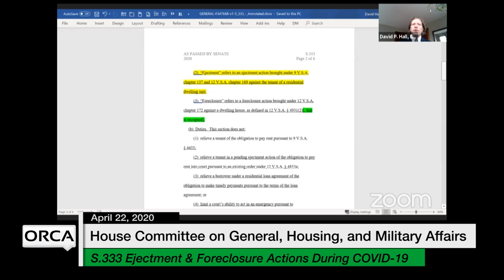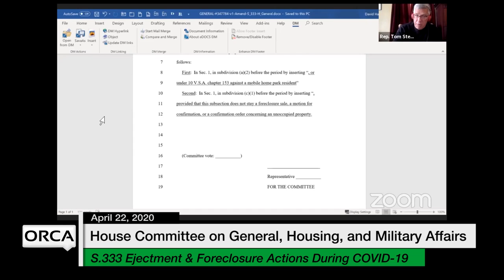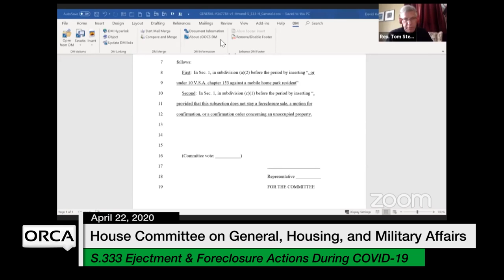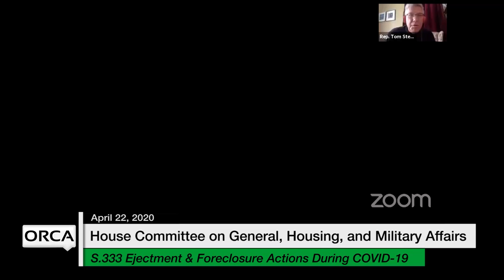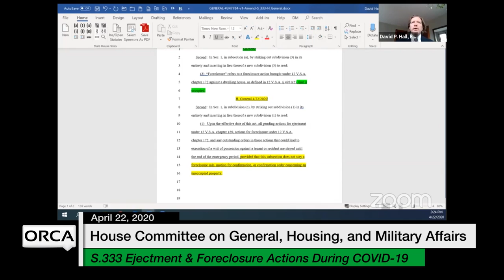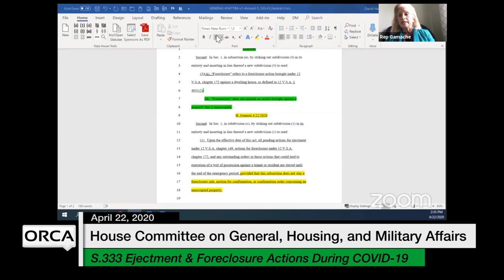Vermont State House - S.333 Moratorium on Ejectment & Foreclosure During the COVID-19 4/22/2020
Vermont State House - S.333 Moratorium on Ejectment and Foreclosure Actions During the COVID-19 Emergency 4/22/2020